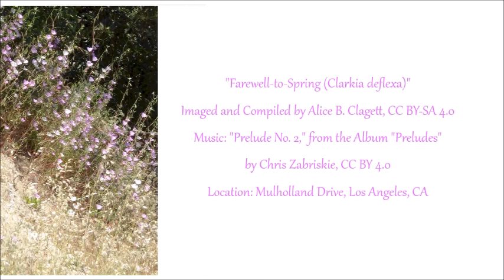Farewell-to-Spring, with the Music of Chris Zabriskie . Compiled by Alice B. Clagett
Filmed on 8 May 2020; published on 20 December 2020
Full Title: Musical Collaboration: Farewell-to-Spring (Clarkia deflexa), with the Music of Chris Zabriskie . Imaged and Compiled by Alice B. Clagett

Dear Ones,

Credits:
"Farewell-to-Spring (Clarkia deflexa)"
Location: Mulholland Drive, Los Angeles, CA